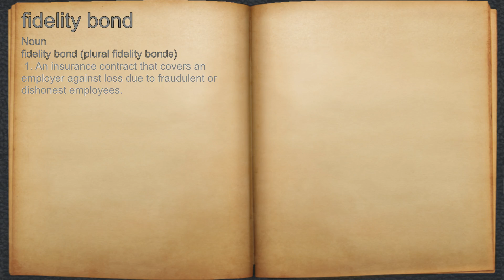What does fidelity bond mean?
A spoken definition of fidelity bond.

Intro Sound:
Typewriter - Tamskp